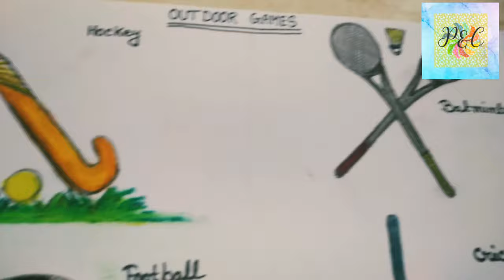How To Draw Outdoor Games ll Outdoor Games Drawing ll Easy Painting Of Outdoor Games ll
How to draw outdoor games .easy drawing of outdoor games by oil pastel for kids.
Hockey
Batminton
Cricket
Football

Pencil Camlin
Colour:Doms oil pastel